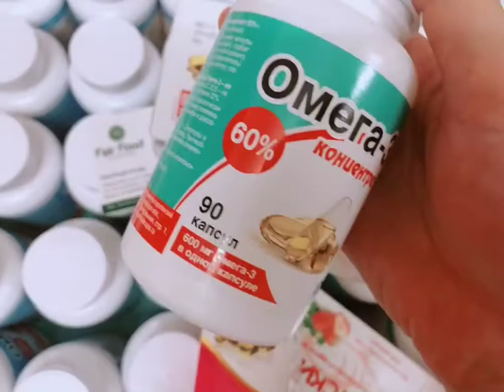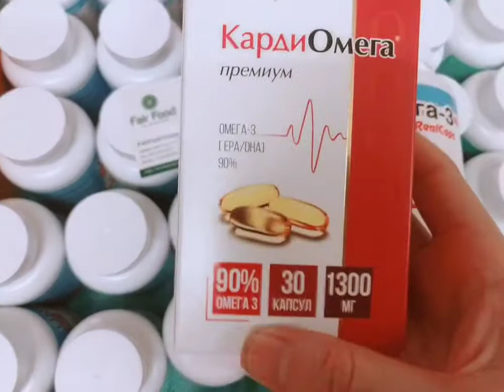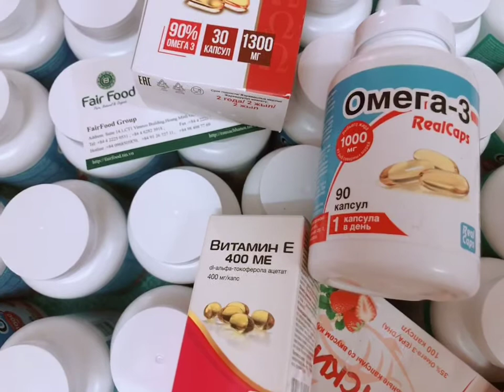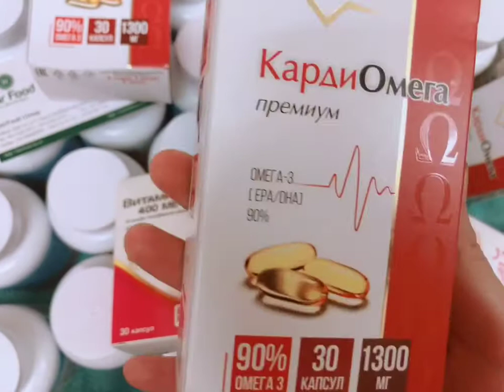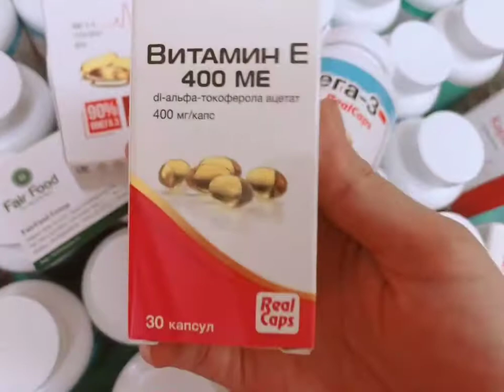Omega 3 dầu cá biển sạch của Nga chống xơ vữa động mạch, giảm cholesteron xấu ,tốt cho thai kỳ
SẢN PHẨM MUST HAVE OMEGA 3 ‼️‼️ omega3_của_nga ;omega_3_fairfood
🐟Chất lượng Omega_3 đến từ dầu cá biển phương bắc sạch của NGA. Nó là yếu tố cần thiết nhất trong việc hình thành các tế bào khắp cơ thể. Vì vậy, không cần phải suy nghĩ về nó - Omega nhất định cần được mọi người chấp nhận chỉ quan trọng là bạn chọn nó của nhà sx nào.
Realcaps của NGA thì bạn sẽ không cần suy nghĩ vì nó luôn thuộc TOP các nhà sx uy tín về chất lượng nhất của NGA
❗️ Định mức hàng ngày để duy trì sức khỏe của cơ thể là 300 mg. Đối với điều này, nó là đủ để uống 1 viên một ngày.
❗️Nếu bạn cần lấp đầy những khoản thiếu hụt, đưa cơ thể vào nề nếp thì con số này sẽ tăng lên 600-1000 mg mỗi ngày.
❓Các lợi ích của Omega là gì?
🧠Đối với não bộ: cải thiện trí nhớ và khả năng tập trung, giảm nguy cơ mắc chứng sa sút trí tuệ do tuổi già.
🫀Đối với tim và mạch máu: giảm cholesterol và nguy cơ hình thành cục máu_đông, bình thường hóa huyết áp, duy trì trương lực mạch máu.
🤰 Trong thời kỳ mang thai: cần thiết cho sự phát triển đầy đủ của hệ thần kinh và các cơ quan thị giác của em bé.
💎Đối với khả năng miễn dịch: cải thiện tình trạng của màng nhầy, giảm dị ứng và viêm nhiễm.
👩Đối với vẻ đẹp và tuổi trẻ: tăng tốc độ đốt cháy chất béo, tăng sức bền, bình thường hóa quá trình trao đổi chất, duy trì làn da, mái tóc và móng tay khỏe mạnh.